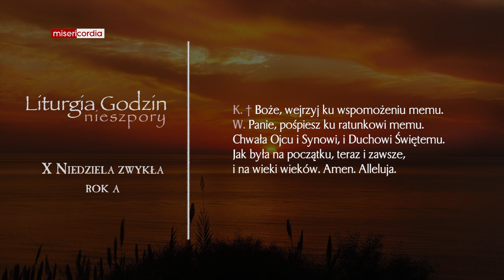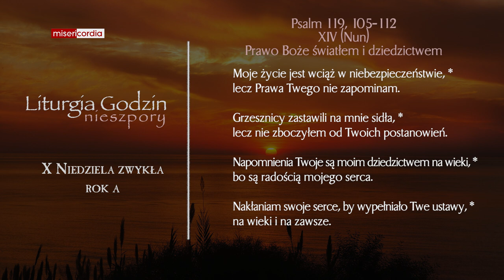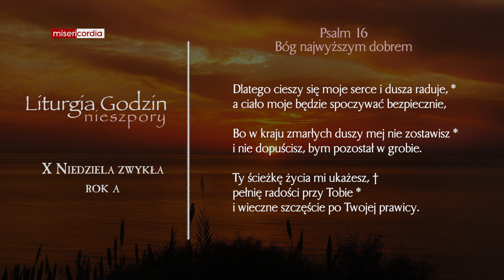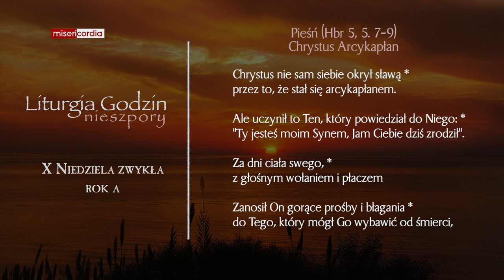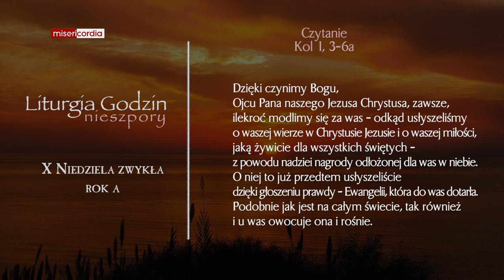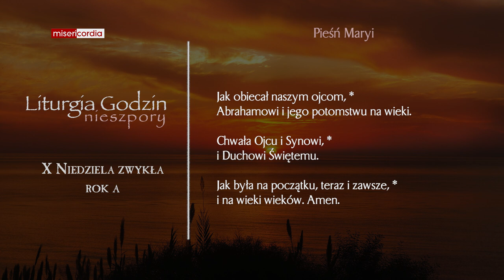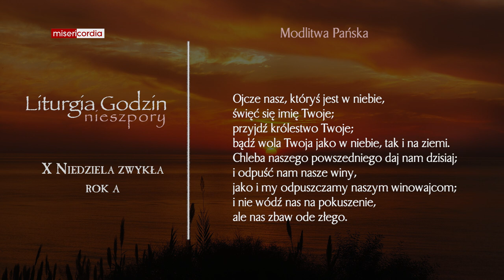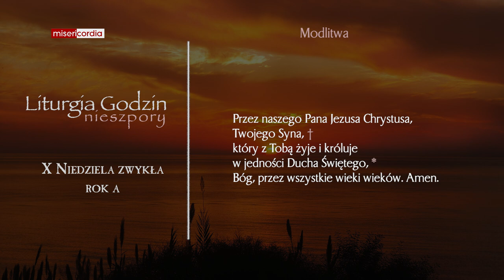Liturgia Godzin | I Nieszpory | X Niedziela zwykła (rok A)